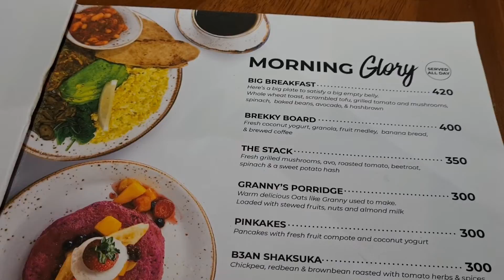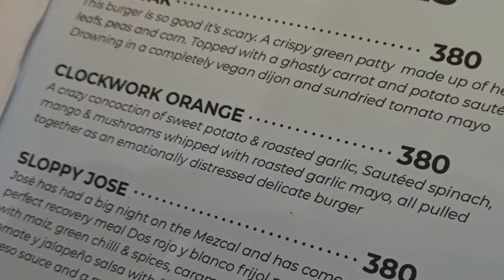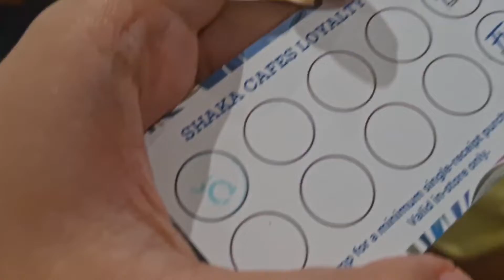SHAKA Cafe : Trying out the PLANT BASED / VEGAN Restaurant in BGC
SHAKA Cafe : PLANT BASED / VEGAN Restaurant in BGC plus Fiery Style Southwestern Flaming Grill

In this video, we will go to SHAKA Cafe and we gonna try out some food in this PLANT BASED / VEGAN Restaurant in  Burgos Circle, BGC, Forbes Town Center, Taguig, Metro Manila.

LYKA: @tessme
Facebook : Taste and Sip by Tesha
Tiktok: Taste and Sip by Tesha